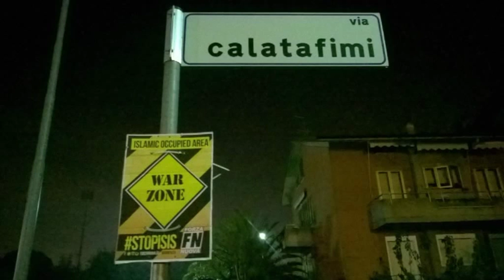Occhio alla NOTIZIA 21/11/2015